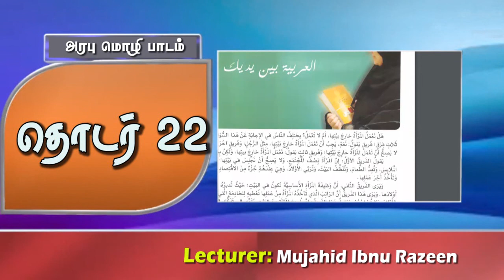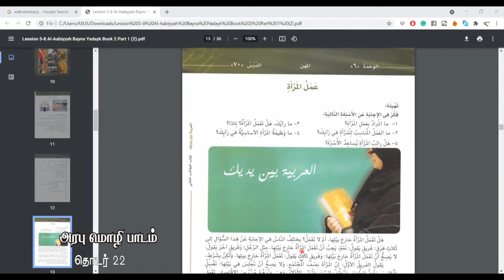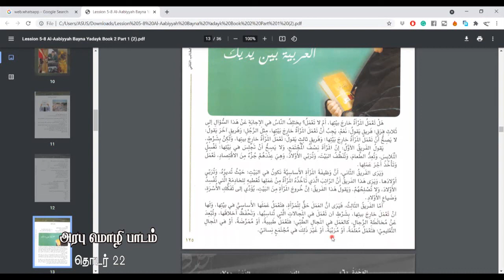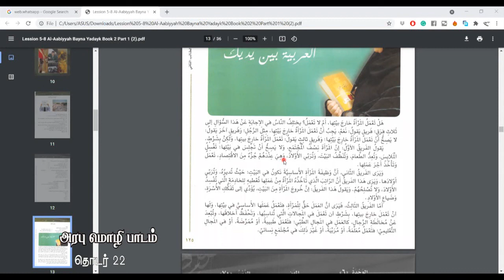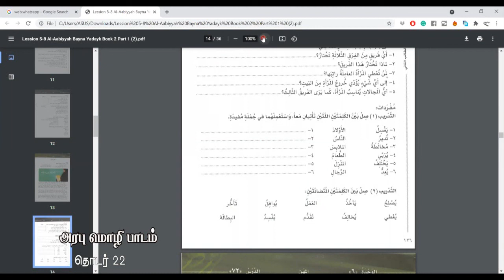பாடம்: அரபு மொழி நூல்: அரபிய்யது பைன யதைக ஆசிரியர் :முஜாஹித் இப்னு ரஸீன் இடம்: Zoom வழியாக தொடர்: 22